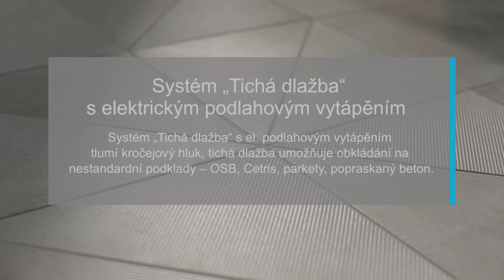RAKO | Jak na tichou dlažbu s elektrickým podlahovým vytápěním?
Pro minimalizaci rozměrových nároků na skladbu kročejové izolace naše firma nabízí velmi efektivní řešení za pomoci zvukově izolačního panelu SDI. Ten se při pokládce vloží přímo pod keramickou dlažbu a tato skladba poskytuje definovaný akustický útlum.
Vyberte, prohlédněte a nakupte RAKO obklady a dlažby přímo od českého výrobce na